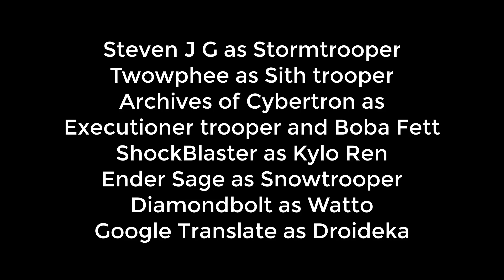Star Wars: A New Pope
Jango Fett returns

Soundtrack:
Go All the Way (Instrumental) - Raspberries
Jungle Joyride (Day) from Sonic Unleashed
Megatron Negotiation - Composed by Steve Jablonsky
The Tunnel - Composed by Henry Jackman
Sins of The Father - Donna Burke & Ludvig Forssell & Akihiro Honda
Rewrite - ASIAN KUNG-FU GENERATION